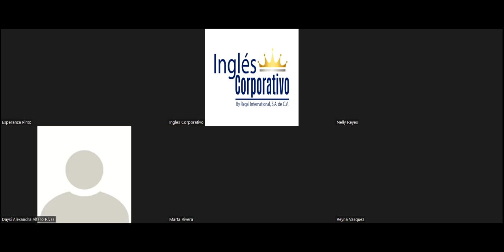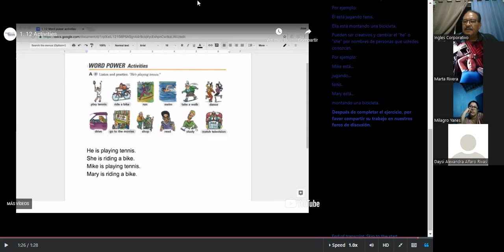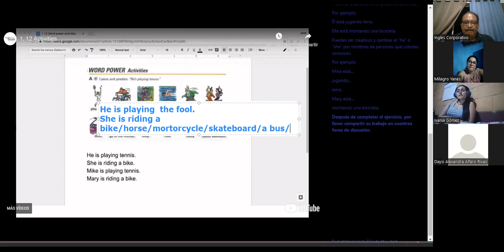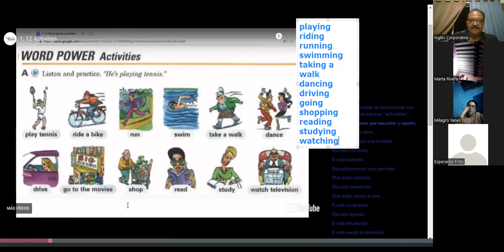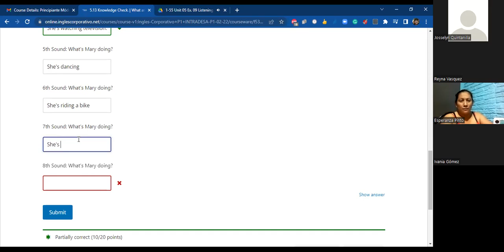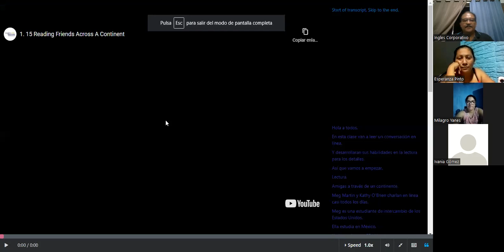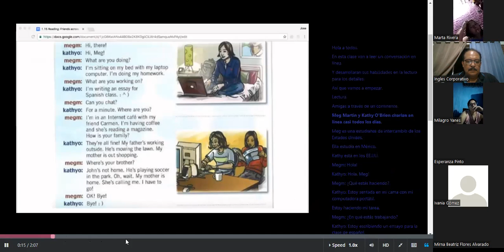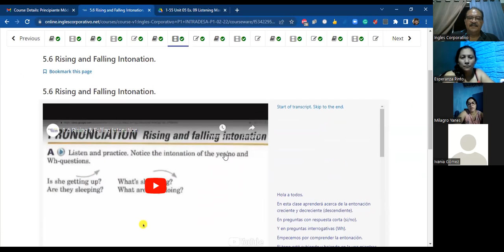Ingles Corporativo- Class #15 INTRA-P1-02-8-9-PM Reading: Friends across a continent.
Word power activities: "He's playing tennis".
Reading: Friends across a continent.